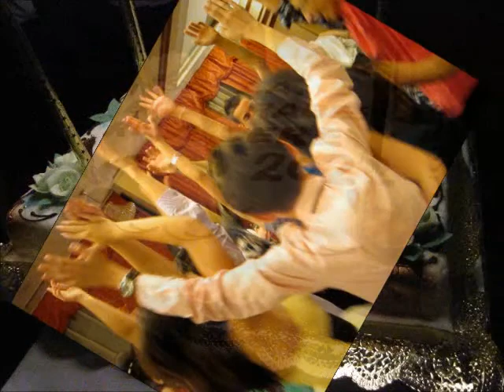O seara de neuitat!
Cea mai tare searaaa:X:X:X Va iubim enorm 8A!!! Din partea lui: Ghita Karina, Voinea Alice si Grigore Radu.